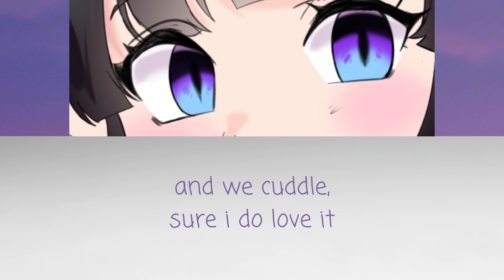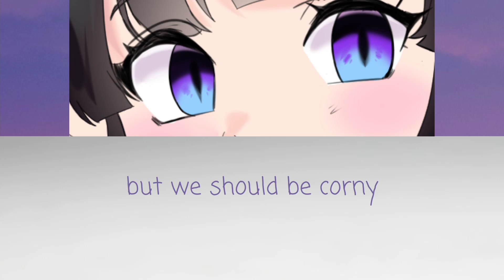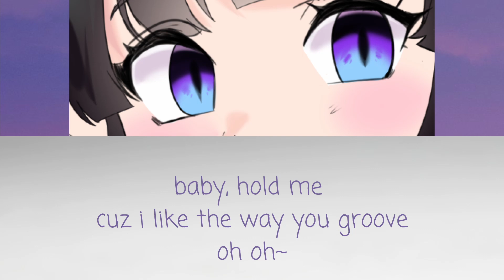kiss me more (cover)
Just me makin some noises over Doja Cat song Kiss Me More ft. SZA!

The art you see in the video is by Cherpiiart! You can find more of their work here!

Or feel free to give me a follow over on Twitch!

Thank you for listening! Stan LOONA!